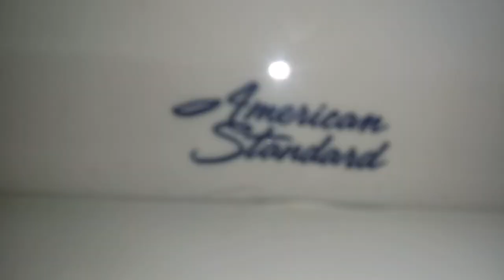229: American Standard, Mansfield, & Crane Fixtures - Office Building Men's Restroom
[Video Description]

[Video Details]
Location: Office Building, Plainfield Township, MI.
Fixtures:
1 Crane Cromwell Urinal
1 Mansfield Quantum Toilet
1 American Standard Cadet Pro Toilet

Restroom Description: The urinal is good, the Quantum is mediocre, and the Cadet Pro is junk!!!
Overall Rating: 17/50 (Mediocre)

 0 - 1 (Worse Than Crap)
1 - 5 (Awful)
6 - 10 (Terrible)
11 - 14 (Garbage)
15 - 19 (Mediocre)
20 - 23 (Below Average)
24 - 27 (Average)
28 - 31 (Above Average)
32 - 39 (Great)
40 - 44 (Awesome)
45 - 50 (Amazing)
51+ (Beyond Amazing)